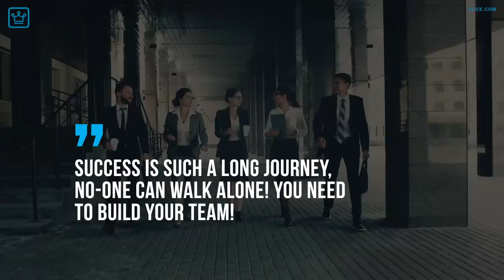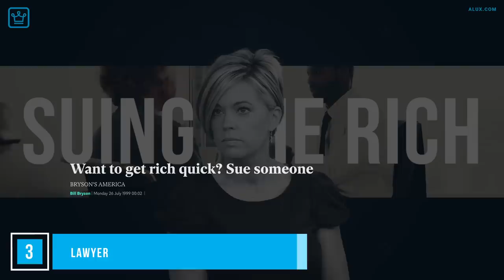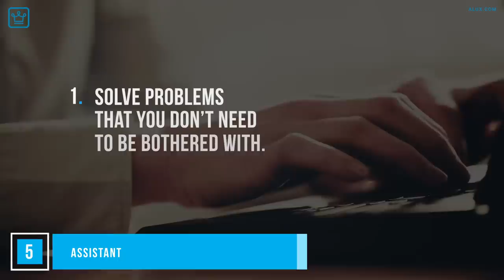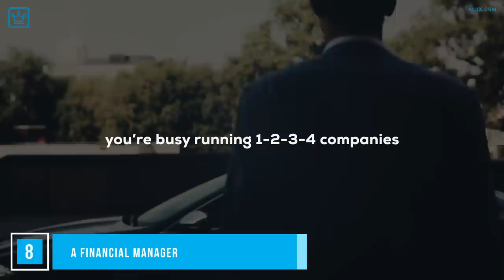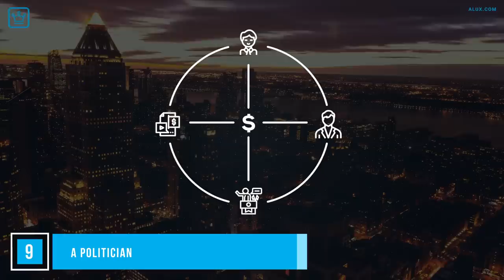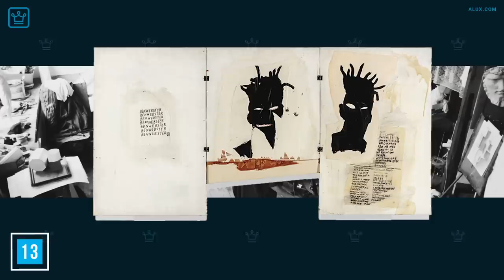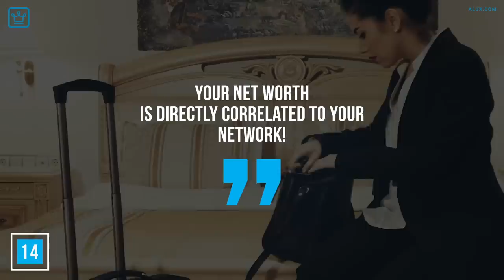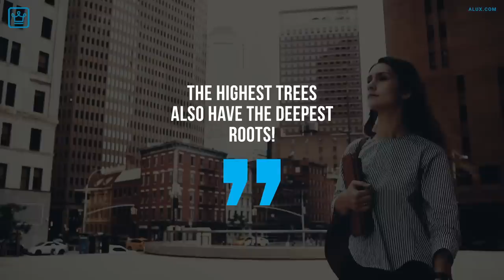15 People That Make You RICH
15 People The Rich Have Around Them

Be protected online! Use a VPN

In this Alux.com video we will be answering the following questions:
15 People You Need If You Want to be RICH
What people do you need to be rich?

Who are the people that keep you rich?
Who are the people that can make you rich?
How to hire talent?
Most important people to hire?
What kind of people do rich people have around?
How to find a good lawyer?
How to find a good accountant?
Why do rich people use private banking?
What kind of people should you have in your inner circle?
How do rich people pick friends?
How do rich people choose who to hire?
How to work for someone rich?
What do rich people look for in an assistant?
What kind of people do the wealthy hire?
Who do you need in your inner circle if you want to be rich?
What are the most valuable hires if you want to be rich?
What kind of people will help you to become rich?
00:00 - Intro
00:54 - A supportive family
01:42 - A close inner circle
02:26 - Lawyer
03:28 - Accountant
04:34 - Assistant
05:26 - A confidant
06:13 - Nanny
07:03 - A financial manager
07:54 - A politician
08:39 - A mentor
09:56 - Private Banker
10:37 - Bodyguard & Security
12:01 - A car & art dealer
12:48 - The inside man
13:32 - A right hand man
15:26 - Question